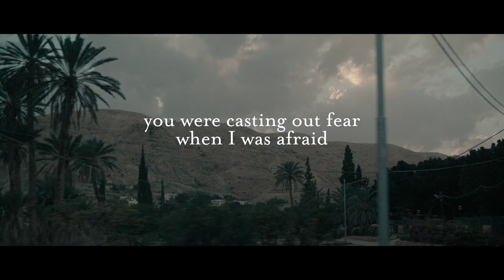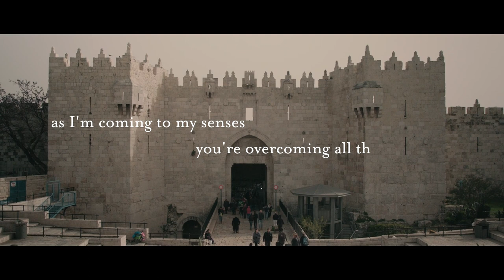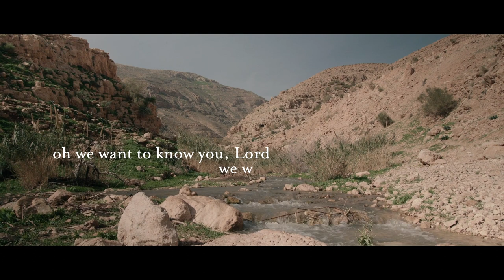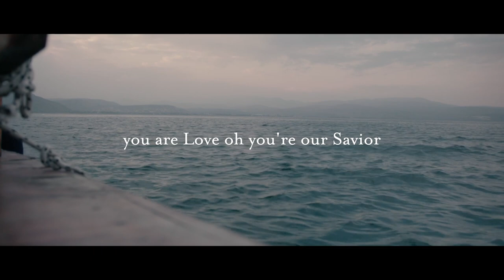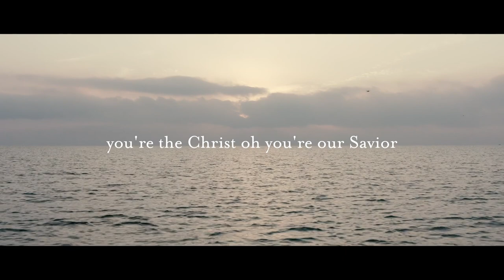Metanoia (feat. Mary and Anna Brewer) by The Vigil Project - Fr. Dave Pivonka / The Wild Goose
Metanoia is an original song written by The Vigil Project for The Ministry of The Wild Goose's series called Metanoia - led by Fr. Dave Pivonka, TOR

Metanoia features new collaborative artists Mary and Anna Brewer from Franciscan University in Steubenville, OH.
Written by Greg Boudreaux, Shawn Williams, and John Finch.
Produced by Shawn Williams and The Vigil Project.
Recorded at Papercastle Records in Nashville, Tennessee.
Video produced by 4PM Media.

The Vigil Project: Catholic music for the Catholic journey.